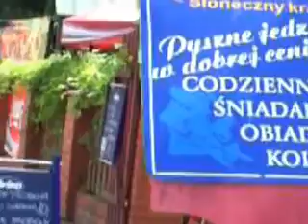Spacer po Międzywodziu - lipiec 2011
Międzywodzie
Kwiatowa, Westerplatte, Bar Akwarium, Oleńka, Armii Krajowej.